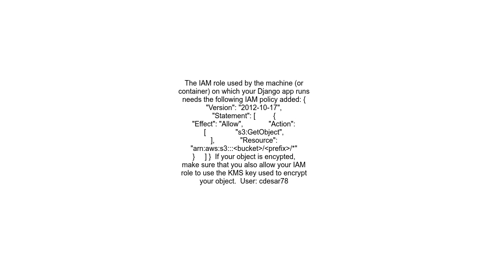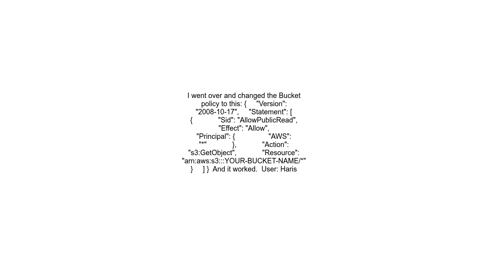DjangoAWS - An error occurred 403 when calling the HeadObject operation Forbidden